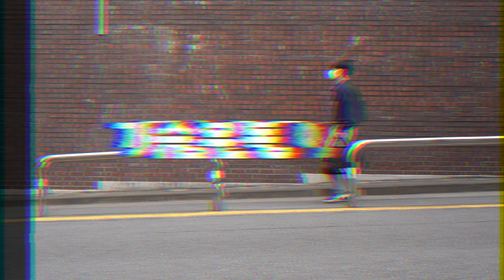가슴 큰 남자의 고민.. 단, 9세트│Chest Workout Routines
피지크 선수 김승현의 가슴운동 영상으로
기준 루틴에서 안쪽 가슴을 채우기 위한 보조운동으로
케이블 프레스가 추가되었습니다.

[오늘의 가슴운동루틴]
인클라인 바벨 프레스 3세트
인클라인 덤벨 프레스 3세트
인클라인 케이블 프레스 3세트

총 9세트로 구성된 가슴운동루틴 영상입니다.

00:00 프리뷰 & 인트로
00:29 오프닝
00:37 장점 부위 - 가슴
01:00 훈련 스타일의 변화
01:44 웜업
02:06 인클라인 벤치프레스
05:26 인클라인 덤벨프레스
06:55 인클라인 케이블프레스(중요)
09:28 오늘의 훈련 정리
09:56 랭킹닭컴 광고

← 추천아이디 'PUSH' 자동입력 링크
채널에 사용 중인 유료음원 '아트리스트'